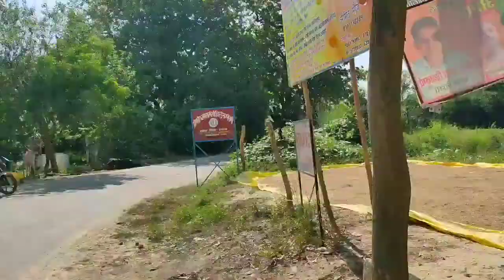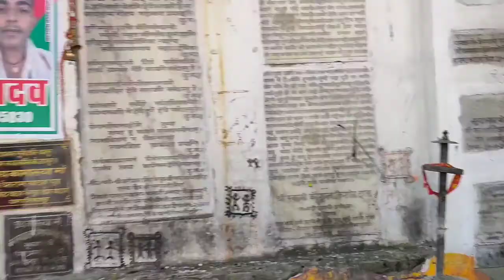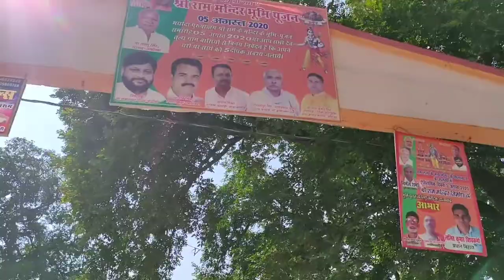कामाख्या देवी मंदिर सम्पूर्ण दर्शन kamakhya Devi temple ayodhya रुदौली अयोध्या उत्तर प्रदेश | l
कामाख्या देवी मंदिर रुदौली अयोध्या उत्तर प्रदेश | Kamakhyan Devi mandir ayodhya utter pradesh india